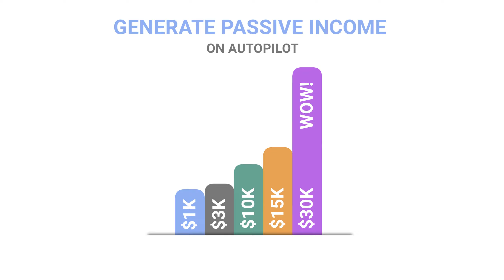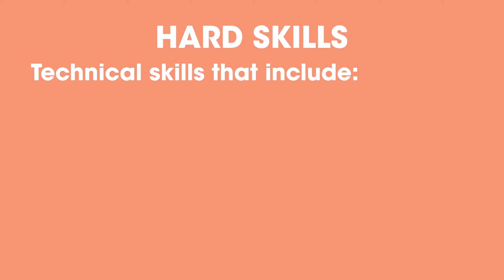Definition Soft Skills | BEST Productive Traits To Have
About:
Having soft skills will allow you to grow as a person and advance in your career.  Like hard skills, soft skills can be practiced and improved. There's a reason why employers and entrepreneurs need these traits to thrive. They allow for better productivity and help forge a positive work environment.